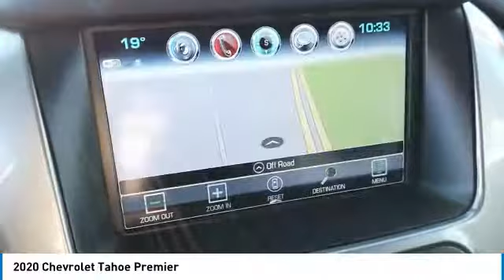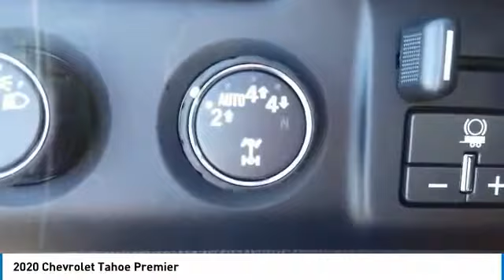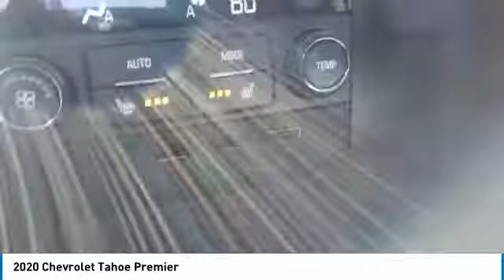2020 Chevrolet Tahoe 20727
2020 CHEVROLET TAHOE Elk Grove Village, IL
Stock# 20727

175 N. Arlington Heights Rd.

ALG Best Residual Value. Scores 21 Highway MPG and 15 City MPG! This Chevrolet Tahoe boasts a Gas/Ethanol V8 5.3L/325 engine powering this Automatic transmission.

Live a little- stop by Castle Chevrolet North located at 175 North Arlington Heights Rd, Elk Grove Village, IL 60009 to make this car yours today!